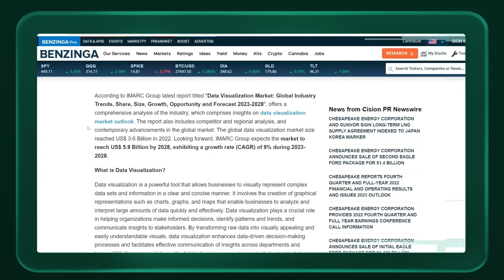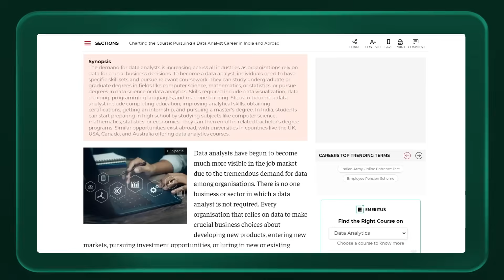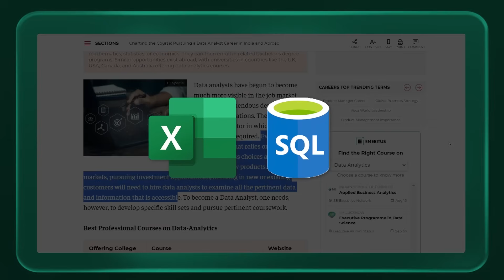ChatGPT for Data Analyst Full course | @PavanLalwani​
Stay ahead in this competitive industry.

The advent of ChatGPT in November 2022 revolutionized the market. But here are the good news: the demand for data analysts is stronger than ever. Why? Because 90% of the world's data was generated in just the last two years!

In today's evolving landscape, it is essential for data analysts to not only master tools like Excel, SQL, and Power BI but to also leverage the potential of artificial intelligence. That's where our newly launched course, "ChatGPT for Data Analysts," comes into play.

- Incorporate ChatGPT into Excel, Power BI, SQL, and Google Sheets.
- Optimize your workflow with AI support.
- Avoid common pitfalls and errors when using ChatGPT.

1. Stay updated and ahead in the job market.
2. Harness AI to maximize efficiency in your role as a data analyst.
3. Move beyond repetitive tasks and automate with intelligence.

By the end of this course, you will not only understand the synergy between Business Intelligence (BI) and AI but also confidently employ ChatGPT to supercharge your data analytics projects.

Embark on this journey to elevate your skills in the world of data analytics with the power of ChatGPT. Don't miss out on being a part of this transformative journey!

🕒 Timestamps:
0:00 Introduction & Purpose of the Course
2:37 Demand for Data Analysts
4:04 The Scope of Data Analysis
4:45 Course Information
6:04 What to expect from this course?
7:07 Purpose of this course
7:59 Implement these learnings
9:46 Chat GPT as an Assistant
10:14 Choosing Between AI & BI
10:54 Course Updates & Conclusion